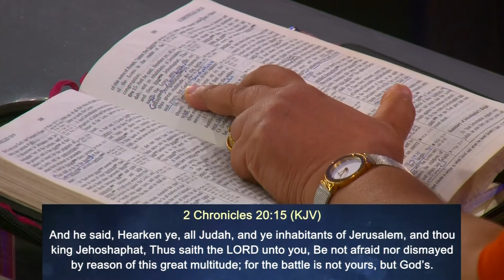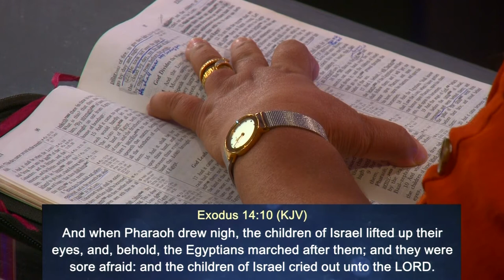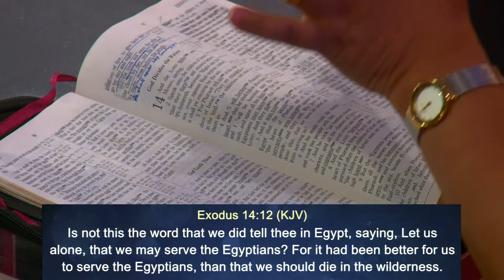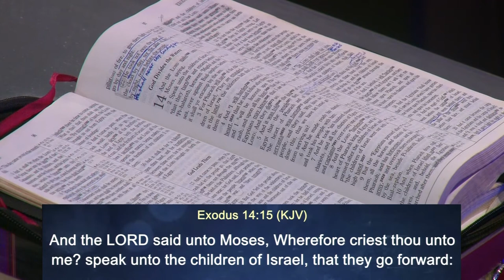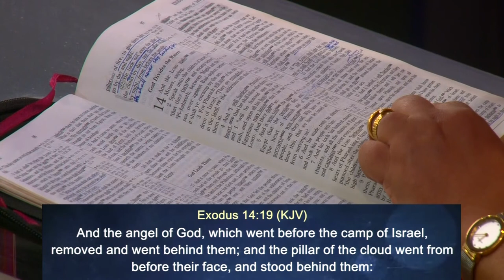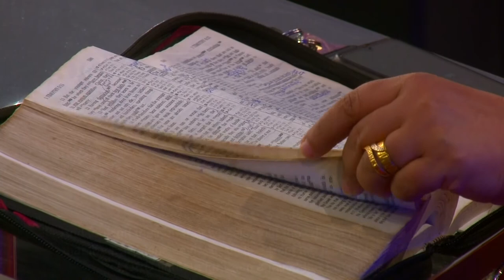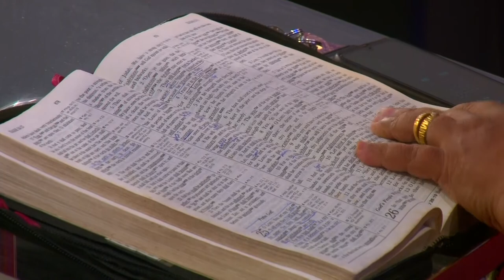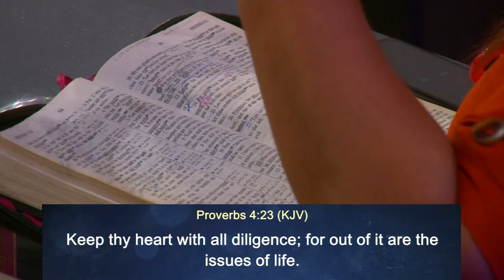August 1, 2021 Sunday English sermon 2021 | New English Christian sermon | Online Church Today 2021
PRAISE BRINGS VICTORY! | Yasha Manu